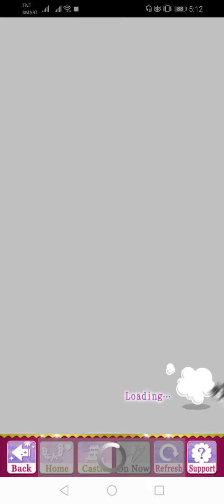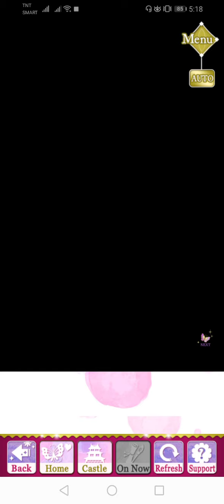SLBP - Kojuro's Sunny Days (Birthday 2016)